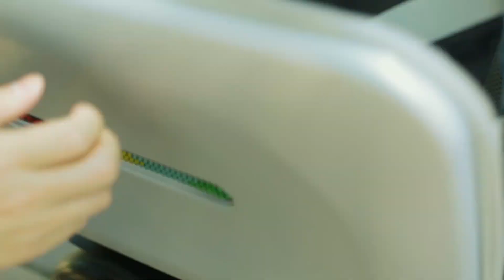Innovative Suitcase-Scooter From AirWheel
If you find any  copyrighted material in this video, please